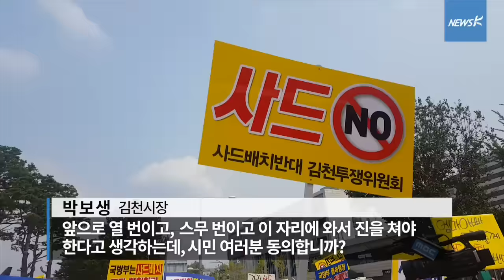[현장] 김천시민 ‘사드 반대’ 국방부 항의 방문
사드배치 유력 지역으로 거론되고 있는 김천 시민 1,000여 명이 1일 국방부를 항의 방문했습니다. 주민대표단과 한민구 국방부장관의 면담이 성과 없이 끝난 뒤, 김천시의원을 비롯한 10여 명의 시민들은 삭발식을 단행했습니다.